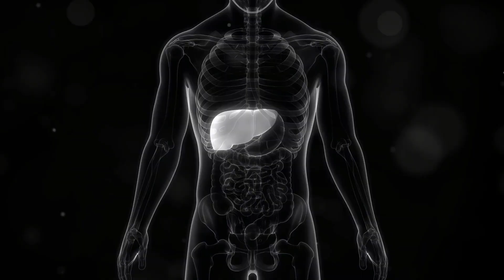Nature's Secret Papaya Seeds as a Powerful Antiparasitic!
Unlock Nature's Secret: Papaya Seeds as a Powerful Antiparasitic! In this video, we delve into the incredible benefits of papaya seeds, focusing on their potent antiparasitic properties. Learn how these tiny seeds can help cleanse your body of parasites, improve digestion, and boost overall health. We'll explore the scientific basis behind their efficacy, including the enzymes and compounds responsible for their antiparasitic action. Discover how to incorporate papaya seeds into your diet with simple recipes and tips for safe consumption. Whether you're looking to enhance your digestive health or seeking natural remedies for parasite cleansing, this video offers valuable insights and practical advice. Keywords: papaya seeds, antiparasitic, natural remedies, digestive health, parasite cleansing, health benefits, papain enzyme, traditional medicine, holistic health, safe consumption, home remedies. Join us to unlock the secrets of papaya seeds and harness their powerful health benefits!